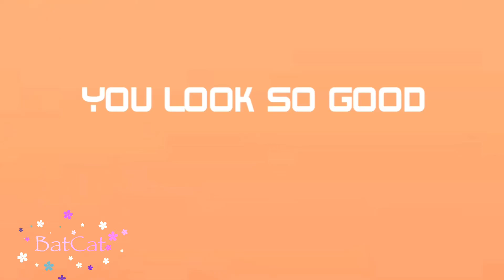You Look So Good Meme | Among Us Animation | Filler-💀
If you want to trace it ask/tell me.

Likes, comments, and shares are appreciated! :)

Sus

❥ Apps I used:
CapCut (Editing)
Alight-Motion pro (Editing and Watermark)
Flipaclip (Aniamation, and draw)

Flips: 60, and 11.